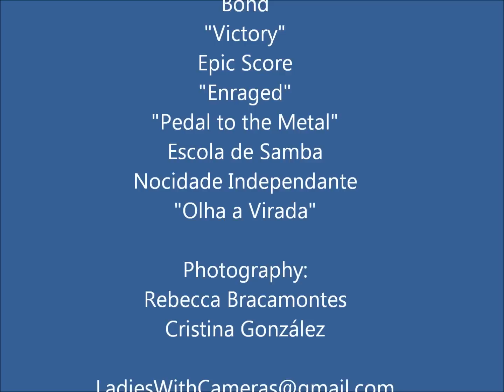2012_09_29_Vs_SouthWestern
Lazers Vs. SouthWestern